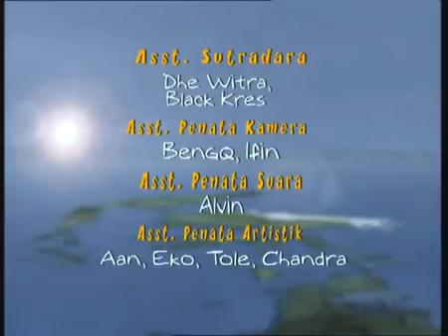Legenda - Kisah Silam Nyi Ronggeng